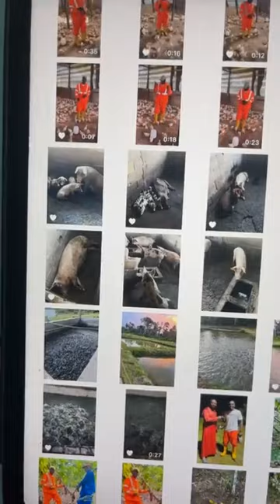BOB LEE ON DIT QUE QUOI